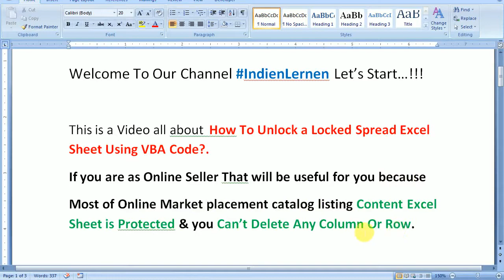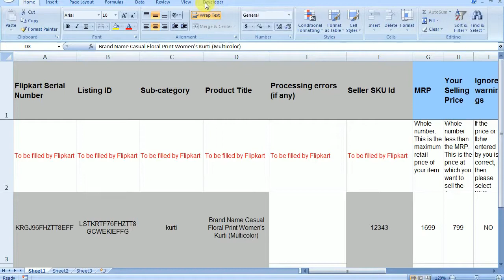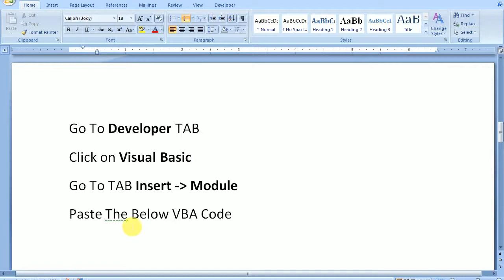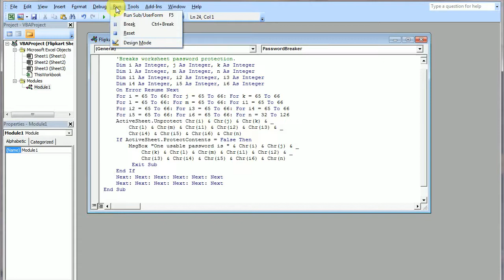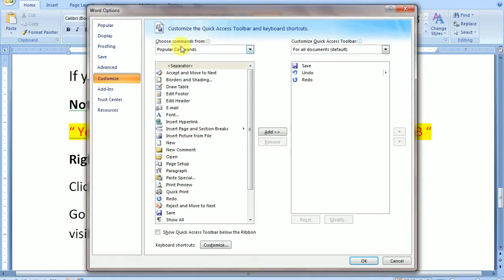How To Unlock a Locked Spread Excel Sheet Using VBA Code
This is a Video all about  How To Unlock a Locked Spread Excel Sheet Using VBA Code?. If you are as Online Seller That will be useful for you because Most of Online Market placement catalog listing Content Excel Sheet is Protected & you Can’t Delete Any Column Or Row.

1. Fulfillment By Amazon India

3. Amazon Seller India Videos

🔥 OUR SERVICES : -